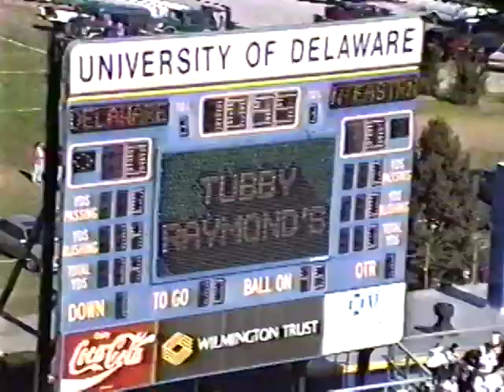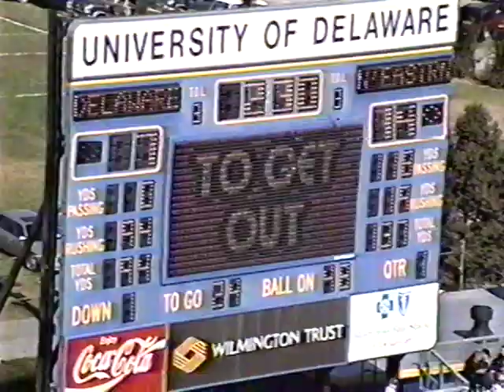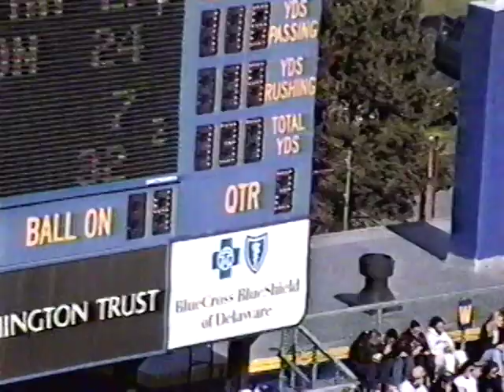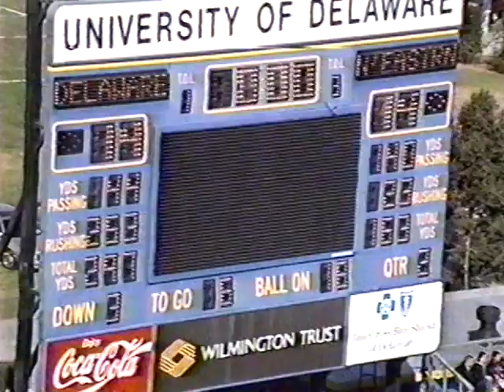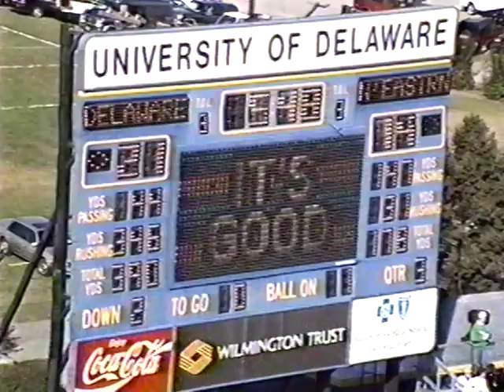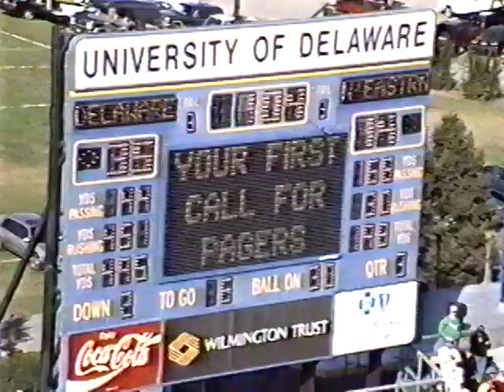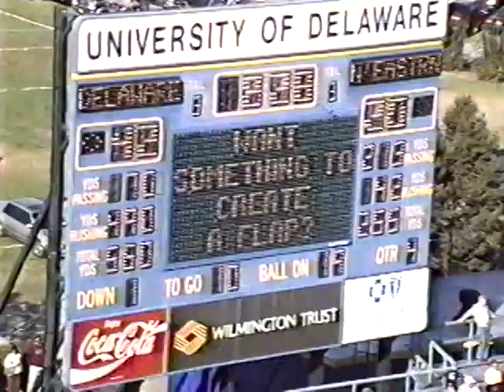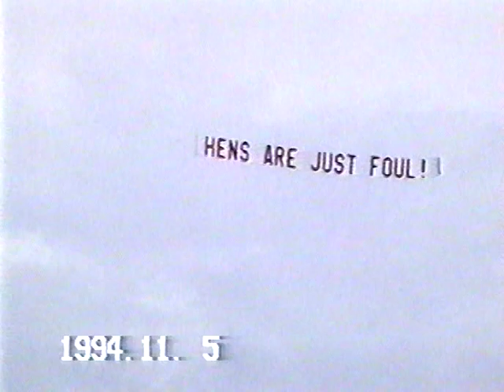Delaware vs Northeastern 1994 (Highest Team Rushing Record - 559 yards)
Delaware's Highest Team Single Game Rushing Record - 559 yards.  Delaware's 2nd Highest Individual Single Game Rushing Record - Daryl Brown (FB #42) 272 Yards.